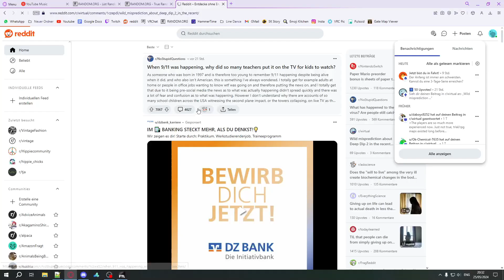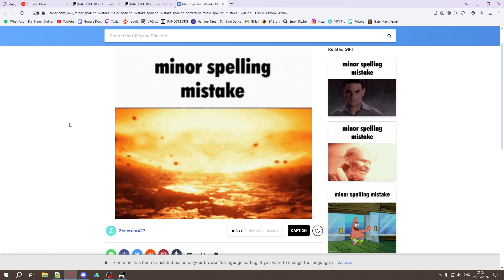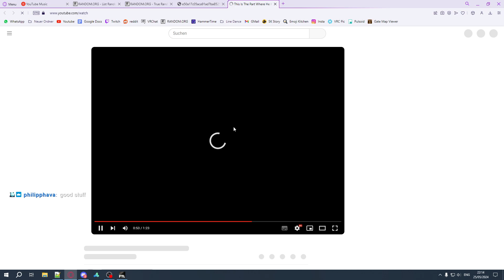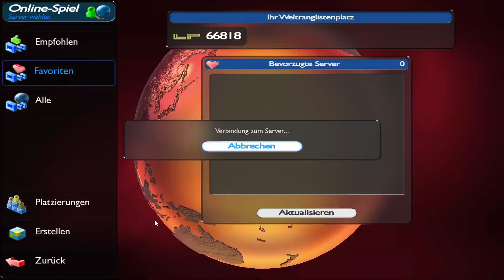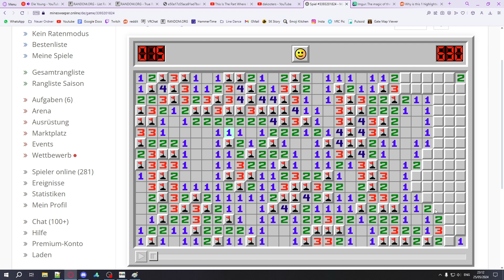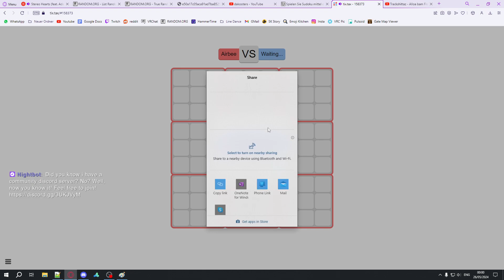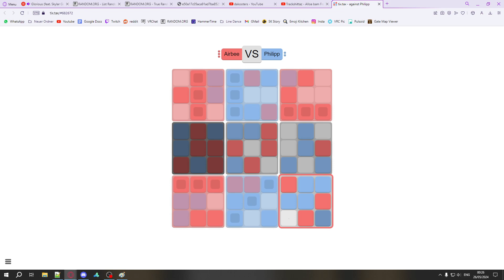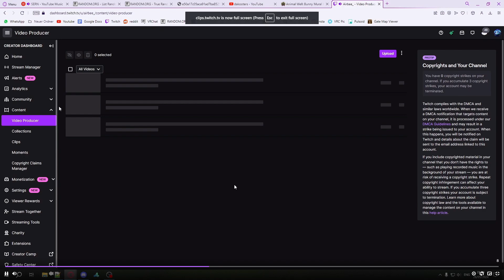FTL, TM, Minesweeper, Sudoku, Tix Tax, Animal Well